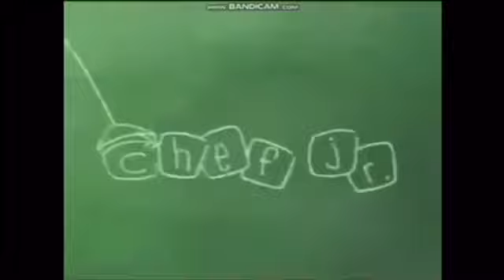The Complete Fourth Season (Tape 2) (1998 Version) Part 37